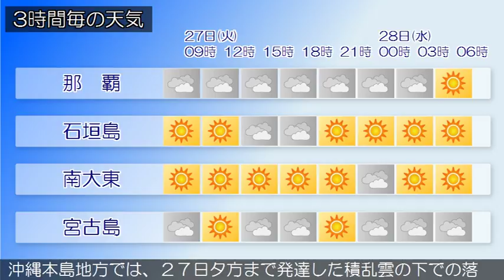2017/06/27 沖縄地方の天気予報 朝